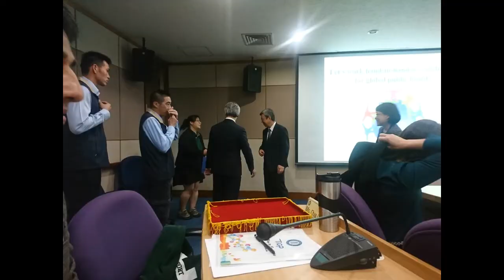2018 TIGP Distinguished Lecture by Dr. Chien-Jen Chen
The 2018 TIGP Distinguished Lecture was delivered by Dr. Chien-Jen Chen, the Vice President of Republic of China (Taiwan).

The event was held on 2nd November and was attended by various professors and international students at Academia Sinica.
This event was organized by the Department of International Affairs, Academia Sinica and TIGP Graduate Students Association.

The TIGP Distinguished Lecture (TIGP-DL) is aimed to complement TIGP student's academic pursuits by providing outstanding opportunities for them to meet with prominent scientist from all disciplines. Our goal is to invite exceptional scientists to share with the TIGP students their unique stories on achieving success in their respective fields.

We also encourage the speakers to address topics that will inspire creative thinking in our young scholars.

Introduction of Vice President Dr. Chien-Jen Chen

Dr. Chien-Jen Chen was born in Kaohsiung County (now merged into Kaohsiung City) in 1951. A veteran epidemiologist, he has made significant contributions to public health and infectious disease control as well as science and technology development in Taiwan. He is widely recognized for his crisis management skills and leadership abilities, as well as his open-mindedness and passion for communication.

Dr. Chen received his Bachelor Degree in Zoology (1973) and Master Degree in Public Health (1977) from National Taiwan University. In 1982, he received his Doctor of Science Degree in epidemiology and human genetics from Johns Hopkins University. His areas of expertise include epidemiology, human genetics, public health, and preventive medicine.

Dr. Chen then returned to Taiwan to serve in the following positions: associate professor (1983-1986) and professor (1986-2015) in National Taiwan University; director of the Graduate Institute of Public Health (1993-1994), founding director of the Graduate Institute of Epidemiology (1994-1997), and dean of the College of Public Health of National Taiwan University (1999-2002); Distinguished Research Fellow of the Genomics Research Center (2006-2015) and Vice President of Academia Sinica (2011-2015).

Dr. Chen's research on Blackfoot disease, chronic arsenic poisoning, viral hepatitis and liver cancer, and oncogenic viruses has made a tremendous contribution to human health promotion and disease prevention. He was awarded the Academic Award (1997) and National Chair Professor (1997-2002) of the Ministry of Education. He was also elected Academician of Academia Sinica (1998), and awarded the Presidential Science Prize of Taiwan (2005) and the Executive Yuan's Outstanding Contribution in Science and Technology Award (2013). He has also been honored as a member of the World Academy of Sciences (2005), a foreign associate of US National Academy of Sciences(2017) and a Cutter Lecturer on Preventive Medicine of Harvard University (2008), and received the Knowledge for the World Award from Johns Hopkins University (2012) along with many other prestigious international awards.

Dr. Chen served as Director General of the Division of Life Sciences at the National Science Council (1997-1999), and later as the Council's Deputy Minister (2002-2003), promoting numerous national programs and cutting-edge research. During Taiwan's SARS outbreak in 2003, he was appointed Minister of Health, and successfully controlled the crisis in a short period. To enhance Taiwan's capabilities in public health and infectious disease control, Dr. Chen also actively promoted the organizational reengineering of the Department of Health and Centers for Disease Control, Department of Health; establishment of a national healthcare system for infectious diseases; amendments to the Communicable Disease Control Act; and fundamental reforms to the health insurance system.

After being appointed as Minister of the National Science Council in 2006, Dr. Chen reformed the Council to strengthen science and technology administration, promote Taiwan's knowledge-based economy, and broaden international cooperation. He has been awarded the Executive Yuan's Achievement Medal (First Rank) in 2005; the Department of Health's Health Medal (First Rank) in 2005; the Officier dans l'Ordre des Palmes Academiques from the Ministry of Education of France in 2009; and the Science Profession Medal (First Prize) from the National Science Council in 2012.

In 2011, Dr. Chen was appointed Vice President of Academia Sinica. During his tenure, he promoted the establishment of the Academia Sinica Research Fund, built up Taiwan Biobank, established the National Biotechnology Research Park at Nangang, and undertook the planning of Academia Sinica's southern branch. For his efforts, he was awarded the Special Service Medal of Academia Sinica (2016).